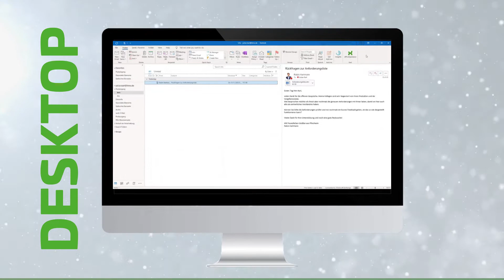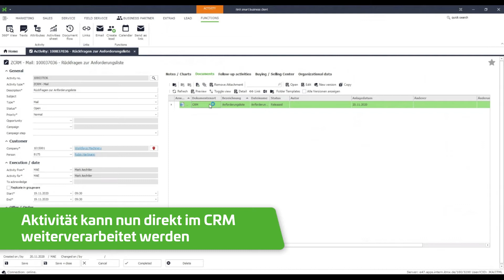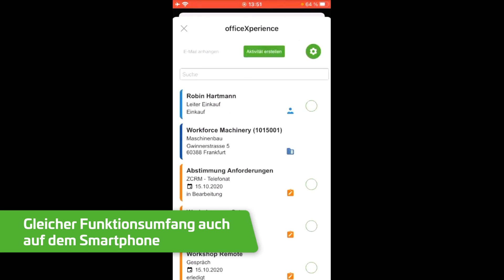CRM Outlook Integration | itmX crm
Schluss mit aufwändigem Suchen über diverse Systeme oder Nachfragen bei Kollegen. Ab sofort steht das neue AddIn „officeXperience“ für die itmX crm suite zur Verfügung. Das neue Outlook AddIn prüft aus einer E-Mail heraus, ob ein Kontakt bereits im CRM vorhanden ist und zeigt verknüpfte Verkaufschancen, Servicefälle, etc. direkt in Outlook an. Ist der Kontakt noch nicht im CRM, dann können Sie diesen per Knopfdruck im CRM anlegen. Freuen Sie sich auf eine komplett neue User Experience mit unserem Outlook AddIn „officeXperience“.